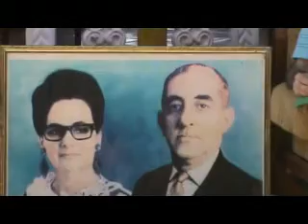Vinces Visión HOMENAJE A CARLOS CALERO EN LA ESTANCIA DEL PAYADOR DE VINCES (02)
VIDEOS DESDE VINCES PARA TODOS Y PRINCIPALMENTE PARA VINCEÑOS EN EL EXTERIOR